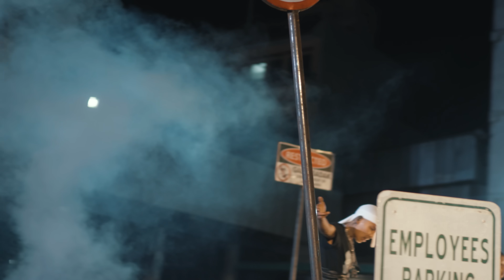VTEN - GALLI SADAK (OFFICIAL MV 2021) || Prod.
🗣️Prod. By @BeatsByHype

🎬Directed By: @VTENOfficial @jameslama5049

➤DOP / Cinematography: James Lama
                                            Rajan Puri
                                            Anish Gaire
➤FPV Pilot: Jozi FPV
➤Production & Gaffer: Bishesh Maharjan
➤Camera & Equipment: Travellers Crew Film

Swoyambhu Gang, Trap Nepal, Chill House Records, Dreamers Awake Society, KTM WEST SIDE
& The Biggest Shoutouts to each and every individual that has supported my dreams through out my journey.